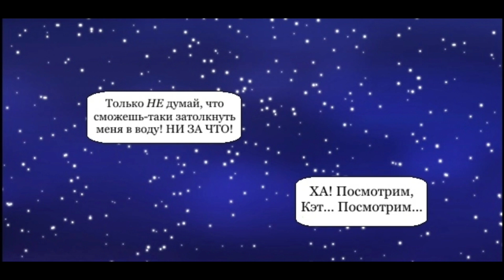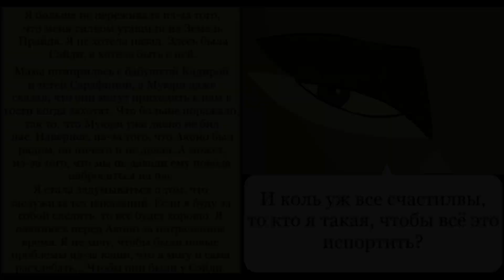Комикс:,,Моя сестра по прайду".Часть #8.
1. my dear by @Steffen Daum music( calm piano)
2. free ,,Undertown" by @Scott Buckley